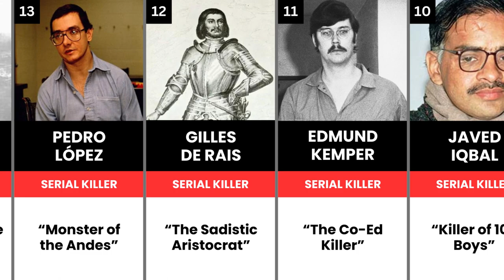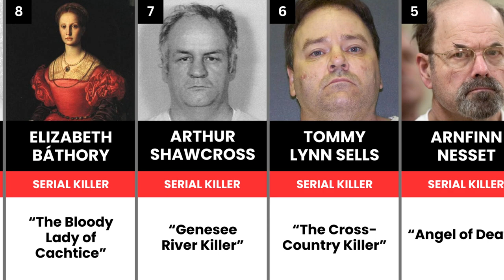25 Nicknames of Notorious Criminals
Step into the shadowy underworld of crime in this fascinating exploration of the infamous nicknames behind some of history's most notorious offenders.